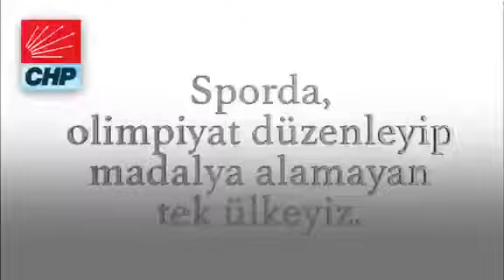Gerçeklerin açıklanmasından rahatsızlar: Dünyanın en pahalı benzinini kullanan ülkeyiz